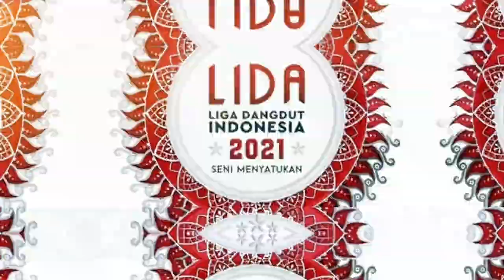Profil Lengkap Rio Sumatera Barat Peserta Lida Indosiar 2021, Sosoknya Buat Dewan Juri Shock